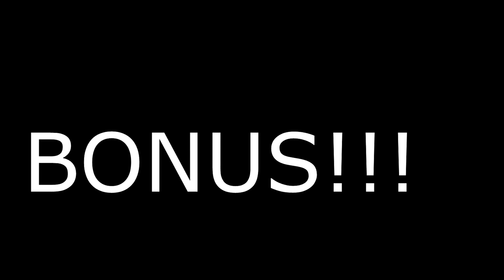Snorkeling with Leopard Sharks YOUTUBE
Sierra ,Cheyenne and Matthew